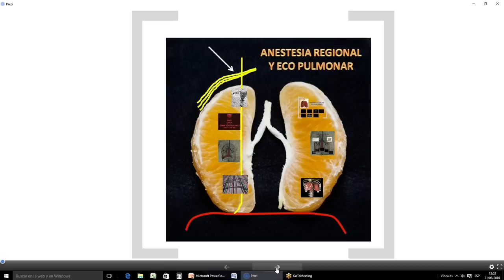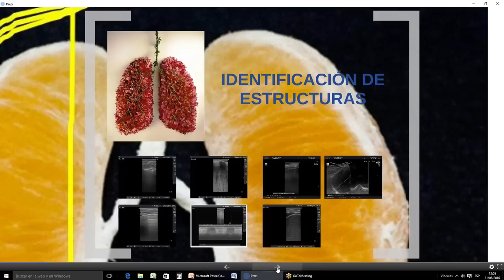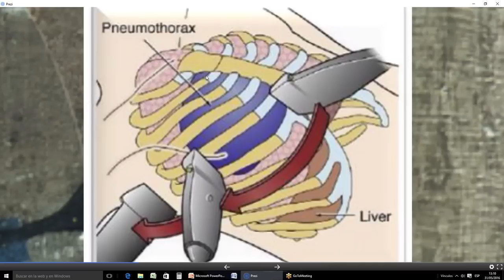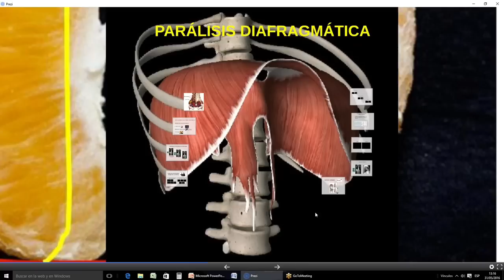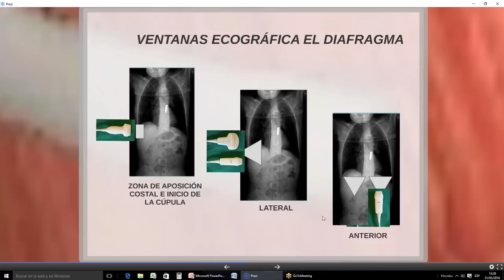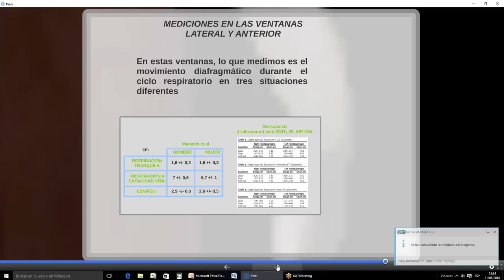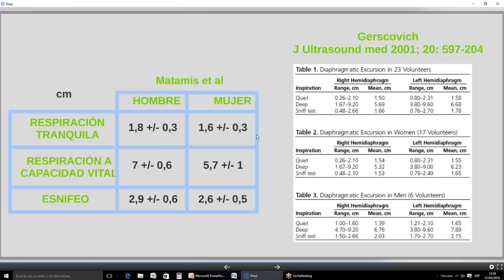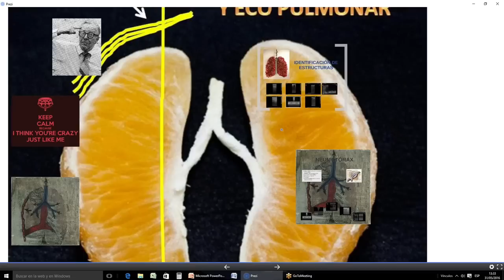Eco pulmonar Borja de Quintana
Exelente conferencia del Dr. Francisco Borja de Quintana, realizada para el programa Regional Meeting 31/mayo/2016.